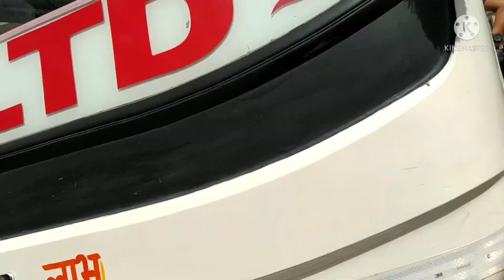Char Dhaam Ki Wajah Se Kotdwar Bus Adde main Hui Bus Ki Kami. Ek khattara 🚌 ka vlog 1 june